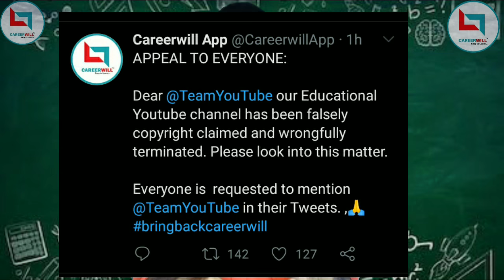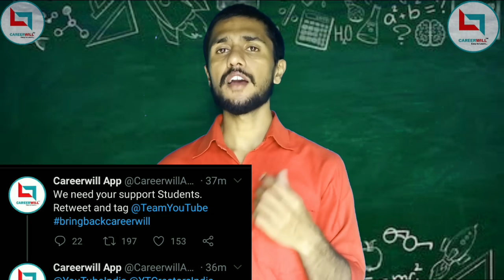Careerwill App Delete From Youtube Why |Rakesh Yadav Sir Sad|क्यों डिलीट हुआ कैरियर विल चैनल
NOTE- (इस वीडियो का उद्देश केवल राकेश सर को भारत के कोने कोन तक पहुंचाना है ताकि सभी बच्चे कम फीस में बेहतर एजुकेशन प्राप्त कर सके जो राकेश सर खुद भी यही चाहते हैं)

‼️RYP_OFFICIAL_YOUTUBE‼️

‼️ OFFICIAL_CAREERWILL_YT‼️

 ‼️‼️VIDEO _SOURCE‼️‼️
          🌐  INTERNET🌐

Author. - Rakesh sir